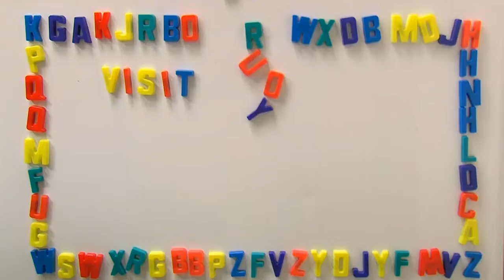Kids Tackle Taxes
Numbers never stop, and neither does the IRS! Take your taxes to the Ramstein Tax Center and forget about the numbers.